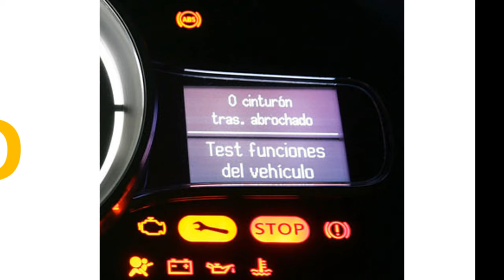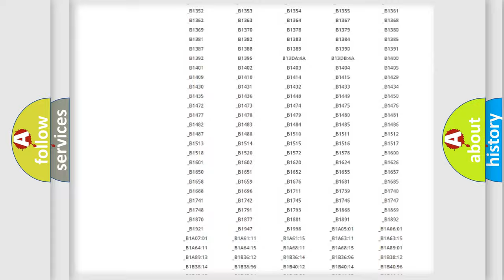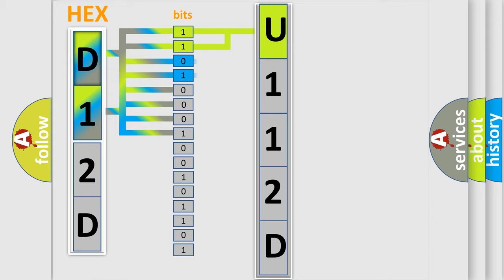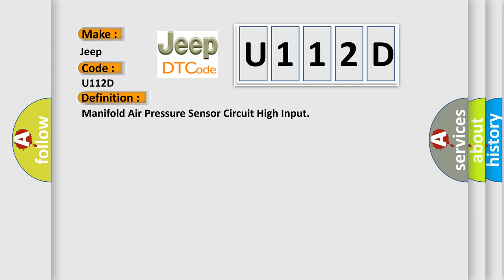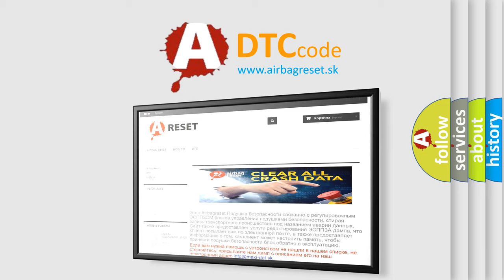DTC Jeep U112D Short Explanation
Contents:
0:21 Basic DTC analysis according to OBD2 protocol standard.
1:48 Insight into programming
2:58 A diagnostically understandable description of the Diagnostic Trouble Code
3:05 Basic error definition

Make:
Jeep
Code:
U112D
Definition:
Manifold Air Pressure Sensor Circuit High Input
Description:
DTC P0121, P0122 and P0123 not set,system voltage over 11.0v,engine started,TP angle under 64.4% with the engine speed under 2500 rpm,or TP angle under 90% with engine speed over 2500 rpm,and the PCM detected the MAP sensor was more than 103.3 kPa.
Cause:
MAP sensor signal circuit is open between sensor and PCMMAP sensor signal circuit shorted to VREF or system powerMAP sensor is damaged or has failedPCM has failed